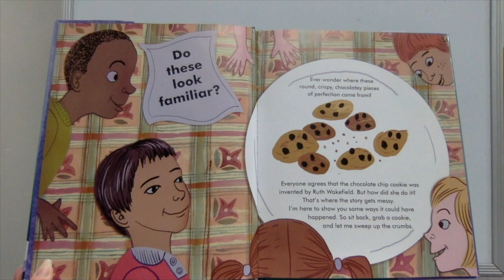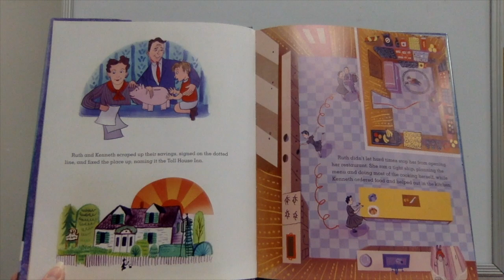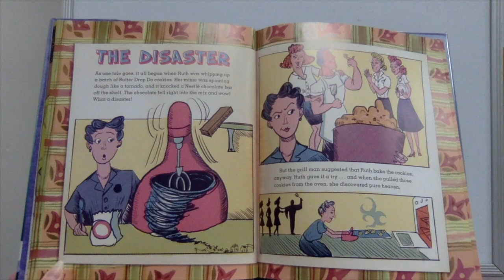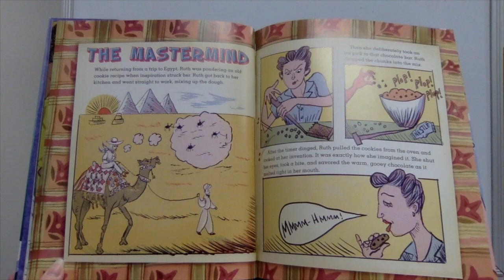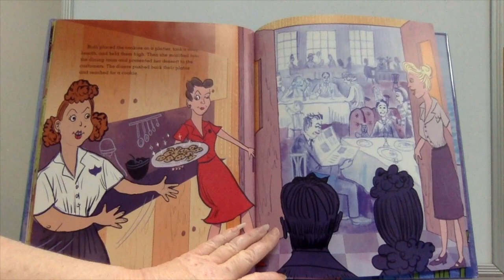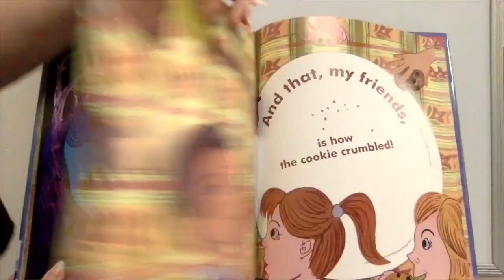Clash of the Picture Books - How the Cookie Crumbled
Every week two books will compete to find out who is the winner of SWPL's 2023 Clash of the Picture Books.  Will it be a favorite character, biography, series, or a staff pick.

Week 4
"How the Cookie Crumbled: The True (and Not-So-True) Stories of the Invention of the Chocolate Chip Cookie" by Gilbert Ford and published by Atheneum Books vs. "Click, Clack, Moo Cows That Type" by Doreen Cronin, illustrated by Betsy Lewin and published by Atheneum Books.

Don't forget to watch both choices and vote in person